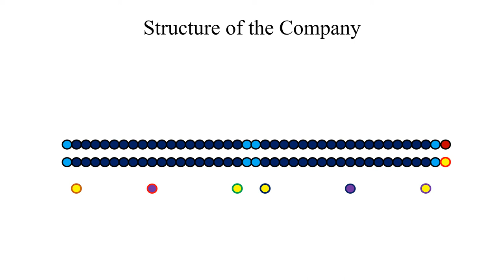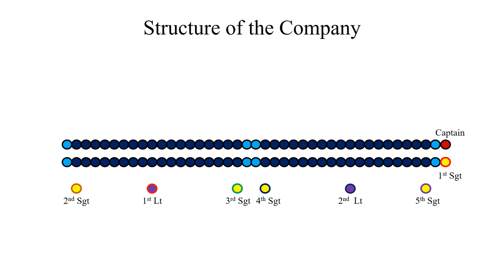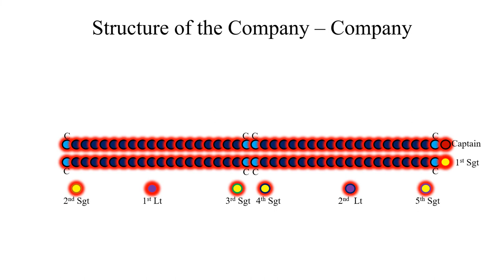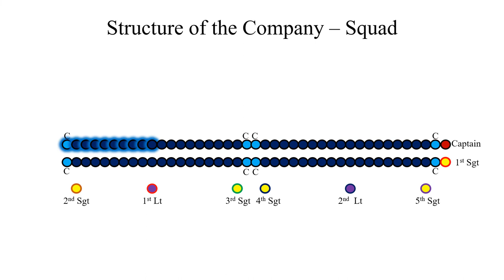Casey's Infantry Tactics Company Drill Part 1: The Structure and Organization of a Company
This series is designed to discuss, teach, and analyze the drill tactics used on a company scale during the American Civil War according to the drill manual written by Brigadier General Silas Casey.

Part 1: The Structure and Organization of a Company.
This installment focuses on what a company was during the American Civil War, the roles of the men within a company, and the units that made up a company.